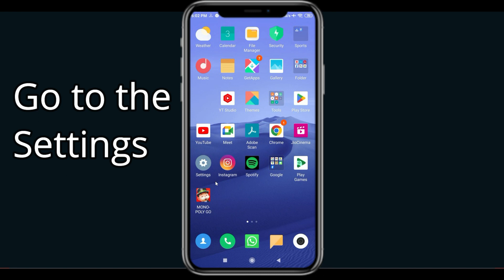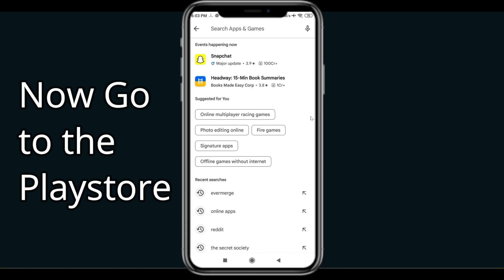How To Fix Noon Shopping App Not Working | Noon Shopping Not Open Problem | PSA 24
In today's Video i will show you How To Fix Noon Shopping App Not Working Problem Android & iOS  | Noon Shopping  Not Open Problem. If you are receiving this problem then it will help you to get rid of this problem. Apart from that, if your Noon Shopping  App unfortunately has stopped or keeps stopping then it will be very useful for you...